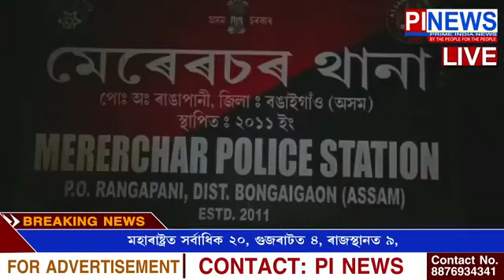বঙাইগাঁও জিলাৰ ৰঙাপানীত ভয়াবহ পথ দুৰ্ঘটনা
As-19C-2347 নম্বৰৰ বলেৰ'ৰ খুন্দাত নিহত এজন
নিহতলোক জন আব্দুছ ছালাম